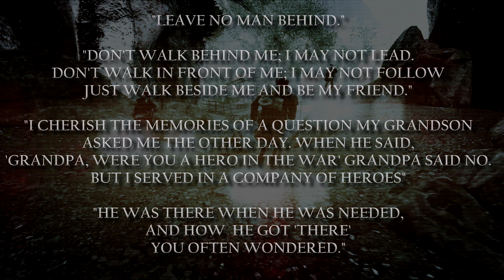CLAYMORE AT EVERY CORNER?! / Siege of Shanghai PART THREE Ep.1 / TEAMPLAY FOR LIFE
➠ BATTLEFIELD 4 Multiplayer Gameplay on Siege of Shanghai with some claymore dodge! ENJOY! Send me your feedback! :)

➠ More BATTLEFIELD 4 Videos here!

➠ If you want to play with me and be a part of my SQUAD, find me in BATTLELOG! Thank you!

Outro music ➠ Battlefield 4 Main Theme

➠ Battlefield 4 Мултиплейър Геймплей!

➠ Вижте мойте най-забавни и най-епични моменти!

➠ Още Battlefield 4 клипове тук!

➠ Ако искате да играете с мен и да бъдете част от моят отбор, намерете ме в Battlelog. Благодаря!

➠ ХАРЕСАЙТЕ, КОМЕНТИРАЙТЕ и се АБОНИРАЙТЕ за повече забавни приключенски, епични моменти или клипове със сериозен екшън!